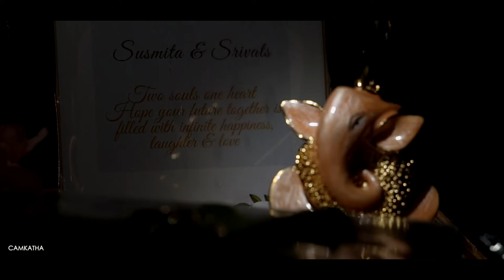Susmita - Srivats ll Engagement Trailer ll Camkatha Studios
Song - 1
All My Love
Performed by

Imaginary Future
Written by

Produced by

Source: Imaginary Future

Song - 2
Music in this video
Listen ad-free with YouTube Premium
Song
Ve Maahi
Artist
Tanishk Bagchi
Album
Kesari
Zeemusiccompany (on behalf of Zee Music Company); ASCAP, LatinAutorPerf, Zee Music Publishing, and 9 music rights societies